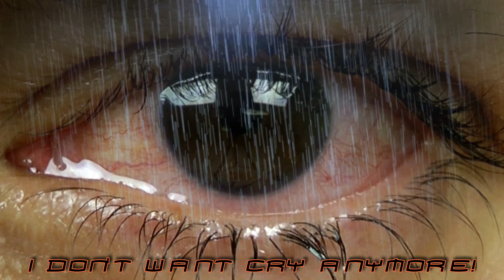Dani VIP - I don't want cry anymore❗🇬🇧